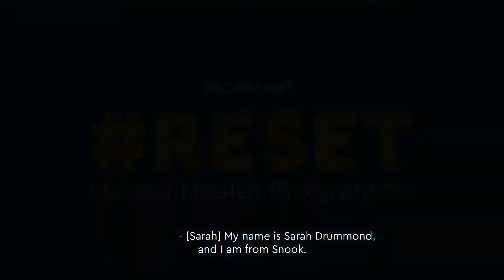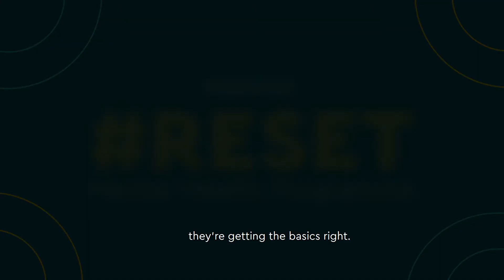RESET - Snook & Barnardo's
The RESET Mental Health Programme is a large-scale programme providing grant funding for up to 18-months into two key areas of the system surrounding young people, and forms part of our ambition to improve the lives of 1 million young people a year.